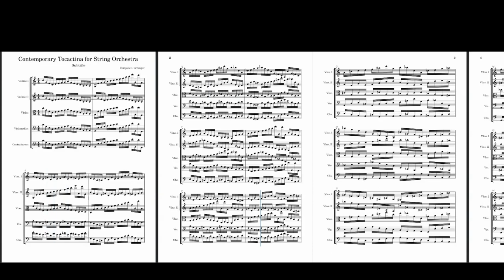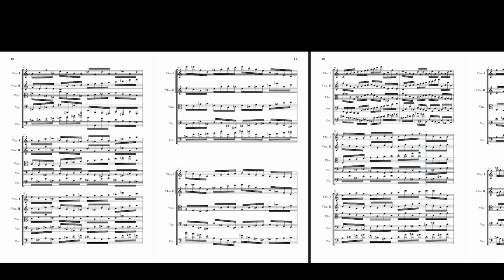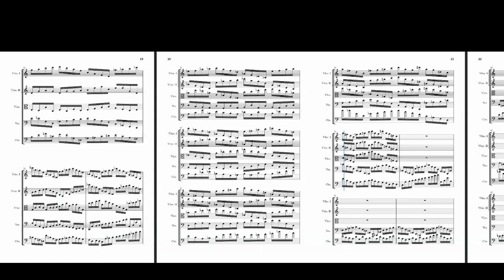Contemporary Tocatina for String Orchestra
Contemporary Tocatina is a musical composition in a free style that usually includes rapid runs and high harmonies. This piece is for a String Orchestra which is solely a string section made up of the bowed strings of a Symphony Orchestra. The piece is contemporary which means it is often characterised by energy and emotions and can be terribly simple or complex at certain times.